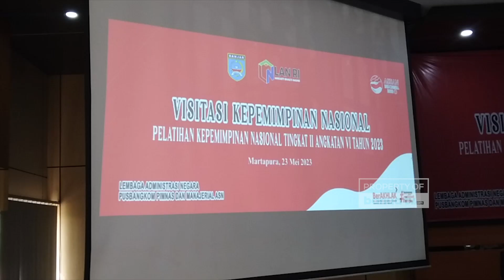Visitasi Kepemimpinan Nasional Ke Pemerintah Kabupaten Banjar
Lembaga Administrasi Negara RI melalui Pusbangkom Pimnas dan Manajerial ASN, lakukan kunjungan ke Pemerintah Kabupaten Banjar, Selasa (23/05/2023).

Kabupaten Banjar dipilih karena peserta pelatihan ingin mengetahui inovasi tentang pengelolaan hutan dan cara penanganan karhutla.